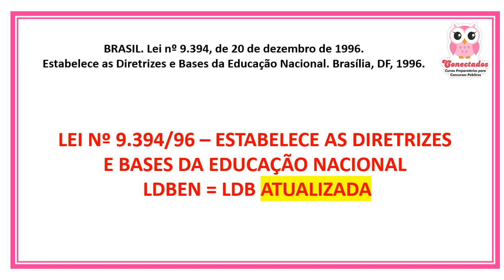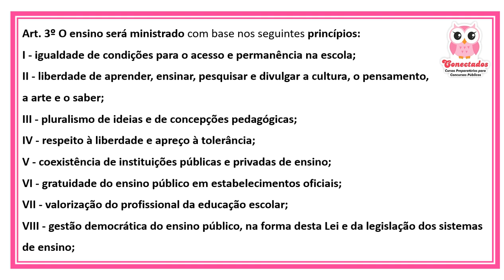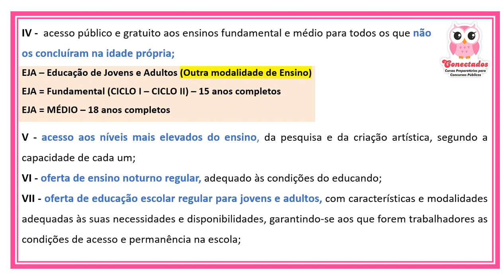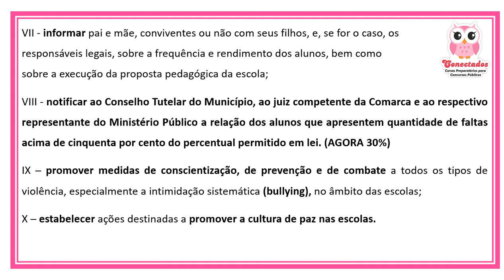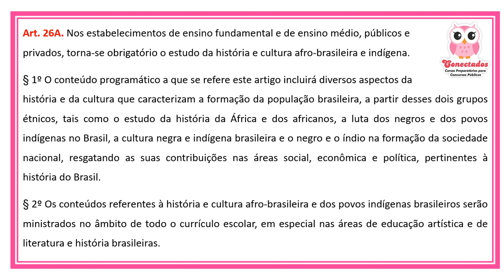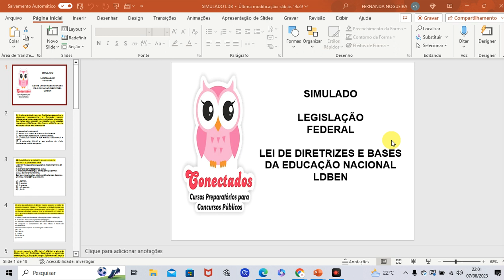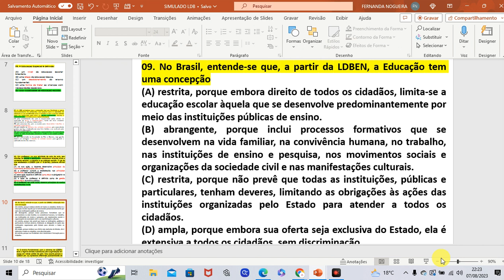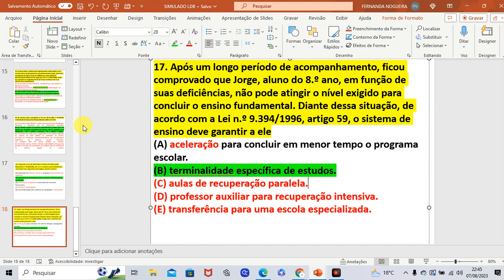GUARULHOS - LDB + SIMULADOS 17 QUESTÕES